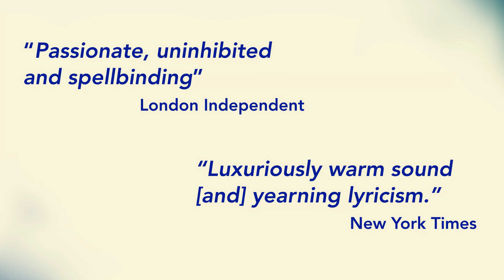The Dark, Coiled Intensity of F Minor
February 8th
4:30-6:30 PM
Grace Lutheran Church, Boulder

February 9th
4-6 PM
Rialto Theatre, Loveland

Off the Hook Arts presents the Brentano String Quartet as part of WinterFest 2020. Featuring music in F Minor by Bach, Beethoven, Mendelssohn, and Shostakovich plus the world premiere of Bruce Adolphe’s Coiled, based on Beethoven’s F Minor quartet “Serioso” Opus 95.

Since its inception in 1992, the Brentano String Quartet has appeared throughout the world to popular and critical acclaim. “Passionate, uninhibited and spellbinding,” raves the London Independent; the New York Times extols its “luxuriously warm sound [and] yearning lyricism.”

“The concert made it clear that these players could well be the best of the latest generation. Their level of individual technique was superb, while musical dialog necessary for rich chamber music was evident from first to last.” — Philadelphia Inquirer

Prelude in f minor from Book 2 of the Well-Tempered Clavier   J. S. Bach (1685 – 1750)
String Quartet in f minor, Op. 95    Ludwig van Beethoven (1770 – 1827)
Coiled (inspired by Beethoven’s Op. 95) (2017) world premiere    Bruce Adolphe (1955 – )
— Intermission —
StringQuartet No. 11 in f minor     Dmitri Shostakovich (1906 – 1975)
String Quartet in f minor, Op. 80   Felix Mendelssohn (1809 – 1847)
Program Note: The program starts with a Bach Prelude that introduces f minor as a key that admits little light, closed in and dense. In Op. 95 (“Serioso”), Beethoven wrote a work that is compact and brutal. When the Brentano Quartet approached Bruce Adolphe to write a work inspired by the Beethoven he answered immediately: “Opus 95: so many nuggets of genius: the unhinged rhythmic knots, the scales off the cliff’s edge, the muttering, the gnashing of molars!” The result is his new work, “Coiled,” written for this program.

That coiled intensity also informs Shostakovich’s Eleventh Quartet in f minor (Beethoven’s f minor is also his eleventh), that compressed, eloquent masterpiece. And it is no coincidence that Mendelssohn’s final quartet, written in the anguished aftermath of his beloved sister’s death, refers in key and affect directly to this seminal Beethoven work.

The Brentano String Quartet played the quartet music for the soundtrack in The Late Quartet, with featured appearance by their cellist Nina Lee, which will be shown at The Lyric (Fort Collins), with speaker Artistic Director Bruce Adolphe, on Wednesday, February 5.